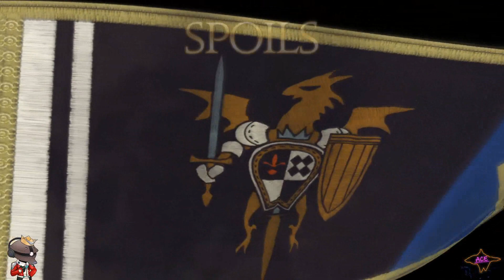Tactics Ogre Reborn - The Dead Sea Dudes (p3) (47)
Zappa plays a long-incomplete game of war, strife, and job changes.  This is Tactics Ogre, Reborn!

SIEG ZEON!